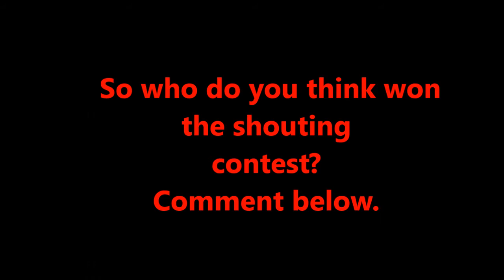More Guilty Gear X RWBY Memes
Did it again but with more characters